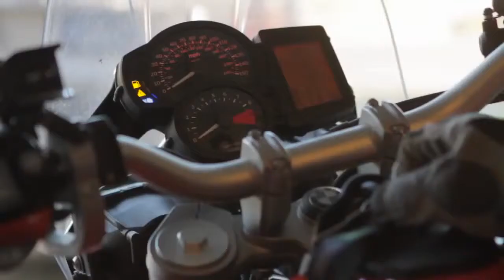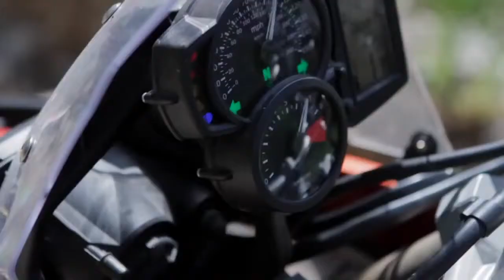Лебедка WARN XT17 Portable Winch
Обзор по использованию электролебедки WARN XT17 Portable Winch. Более подробную информацию по лебедка, в частности и по электролебедкам WARN можно найти на нашем сайте